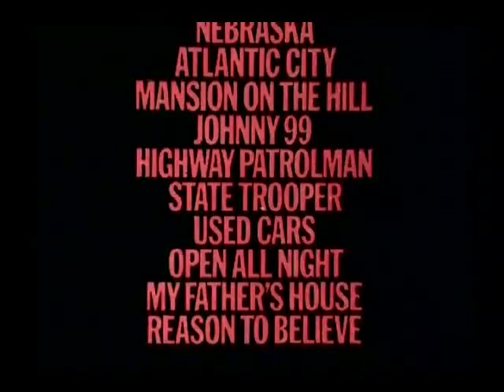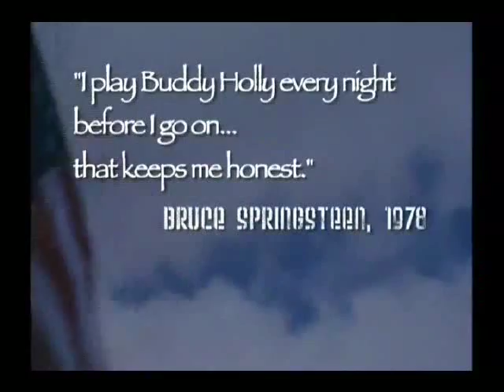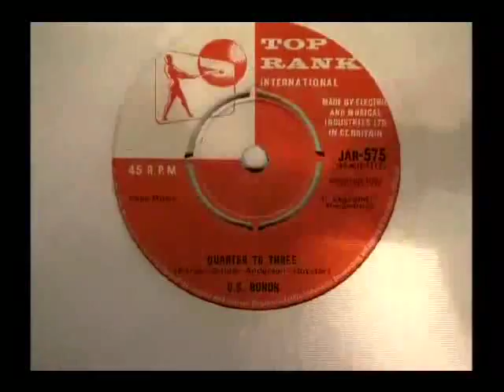Bruce Springsteen's DVD Jukebox Part 3 of 7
This 150 minute film traces the artistic roots of Bruce Springsteen in a manner no documentary has ever attempted before, and in so doing shows the incredible influence the likes of Chuck Berry, Elvis Presley, Woody Guthrie, Johnny Cash, Mitch Ryder, Van Morrison, Phil Spector, Pete Seeger and numerous others have had upon his muse. The film also looks at literary, political and other influences to provide a complete picture of the most potent inspirations Bruce ever stumbled upon.

Complete DVD available from: